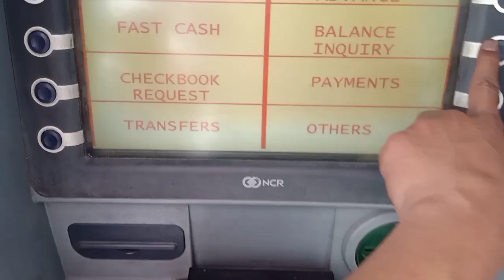Unang sahod ko sa youtube | Magkano ang Kita sa 1 thousand views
I just want to share my first salary on YouTube. Sa video na ito, diniskas ko magkano Kita sa 1 thousand views.

Paano magkabit ng sticker sa mags ng motor | how to put sticker in the mags of our motorcylce